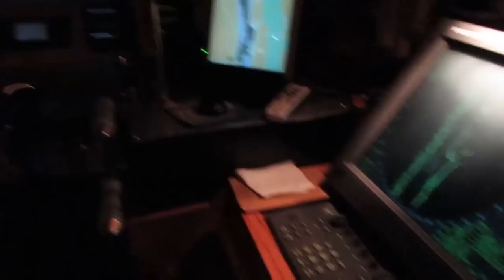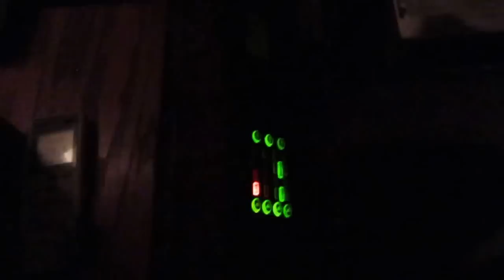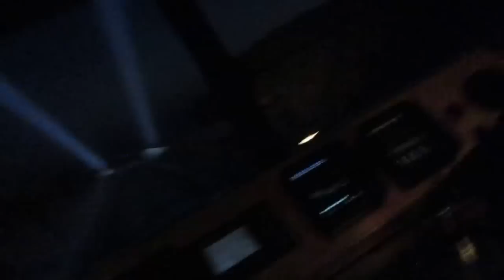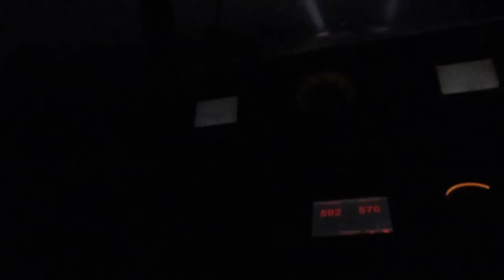Towboat Captain's Morning Pt. 1 Relieving Pilot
Relieving Ron "Pokie" Bayles just above confluence of Illinois and Mississippi Rivers